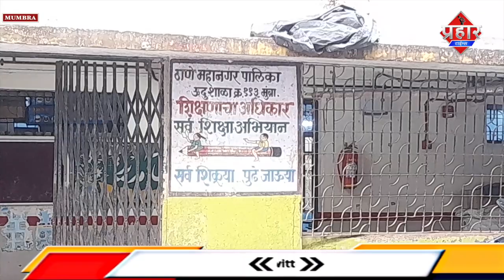Mumbra के TMC स्कूल में चोरी || Islamuddin Khan|| Aapka Prahar Times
Mumbra के TMC स्कूल में चोरी || Islamuddin Khan